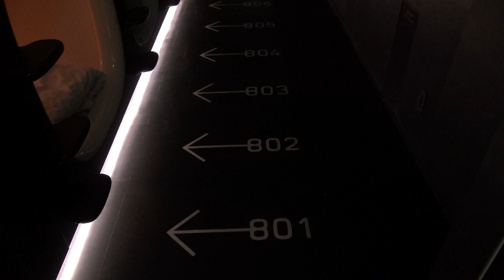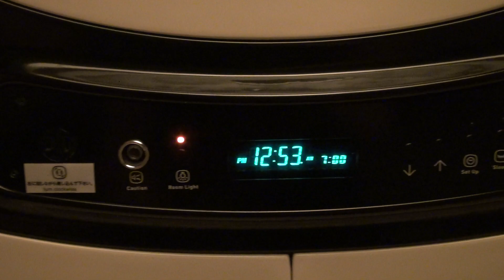Japan travel capsule hotel - 9 hours capsule hotel Kyoto - 京都ホテル カプセルホテル ナインアワーズ京都 京都旅行2014 60fps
capsule hotel japan - 9 hours capsule hotel Kyoto !
This is cool capsule Hotel in Kyoto,Japan.

Featuring a spaceship-like atmosphere of clean lines and calm spaces, 9 Hours Kyoto provides unique capsule beds just a 2-minute walk from Kawaramachi Train Station. Completely non-smoking, the hotel has separate floors for men and women.

The custom-designed capsules at 9 Hours Kyoto Teramachi include a light-based alarm clock, specialized pillow and high-grade linens. Room wear and slippers are provided. Showers and toilets are shared, and the hotel offers its own Japan-made bathing amenities.

A convenience store is right next to the hotel, which is a 10-minute taxi ride from JR Kyoto Train Station. Yasaka Shrine is a 15-minute walk and Kodai-ji Temple is a 20-minute walk away.

京都のカプセルホテル・ナインアワーズ京都に宿泊した時に撮影しました。初のカプセルホテル＾＾
コンビニエンスストアに隣接し、JR京都駅までタクシーで10分、八坂神社まで徒歩15分。近くに駅やバス停もあるので移動に便利な立地でした！

国内・海外の旅行動画・旅行記・宿泊したホテルの動画などを
YouTubeにupしています！